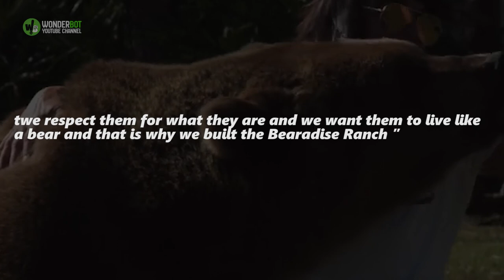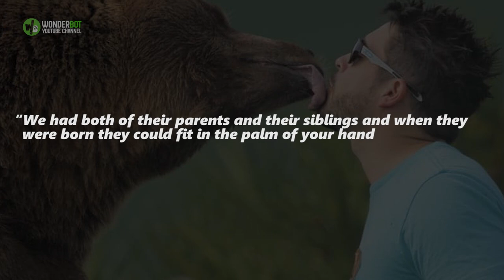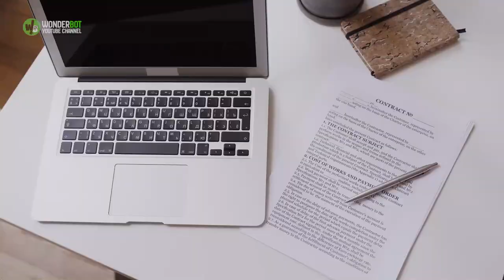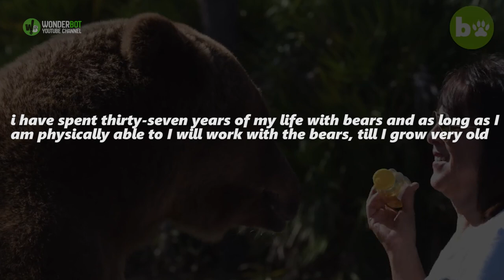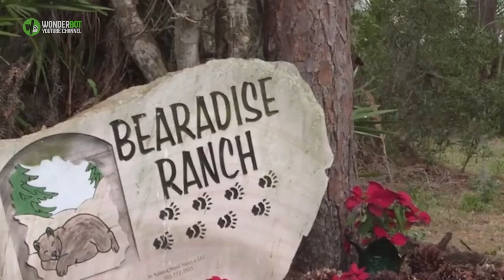This family had bears for more than 91 years and what they do with them will surprise you!